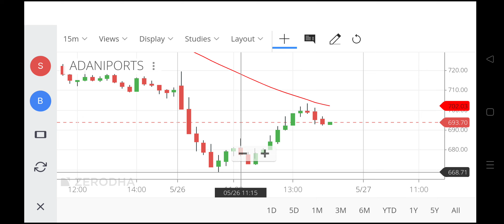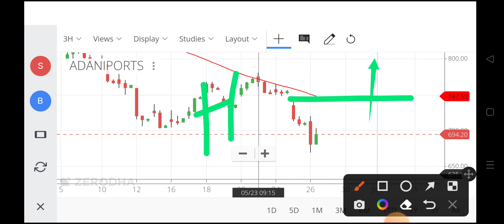adani ports share,adani ports share,adani port share price,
adani ports and special economic zone ltd share,
adani ports and special share,
adani ports and special economic zone ltd share news,